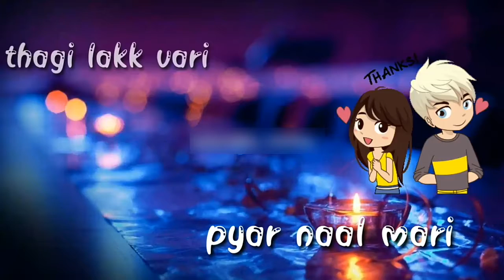Rooh||shary maan New Punjabi song status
.🙋Hlo🙋.